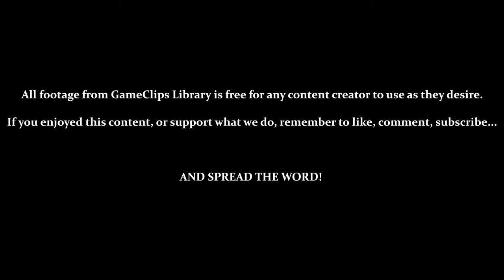Castle of Illusion (Gen) — Practice Mode (Full Playthrough) — GameClips Library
This Clip's Contents:
- Stage 1 (The Enchanted Forest) — Practice Mode
- Stage 2 (Toyland) — Practice Mode
- Stage 3 (The Storm) — Practice Mode
- Practice Mode Ending